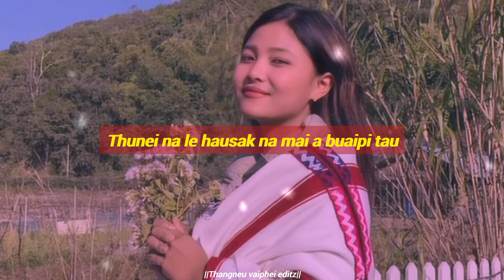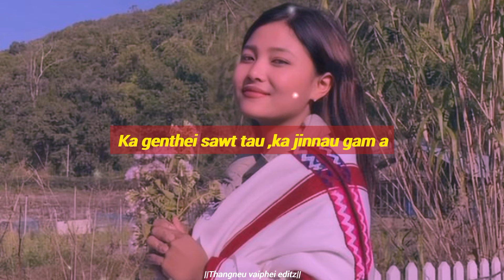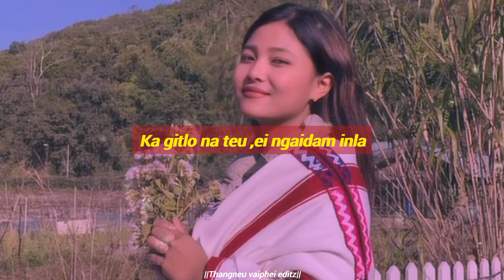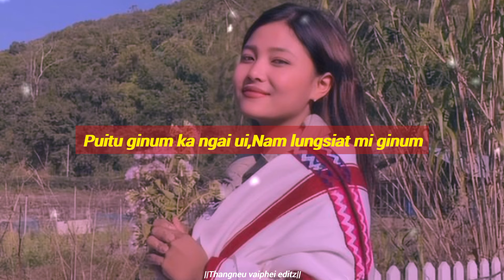Puitu ginum - Rex paubawi vaiphei || vaiphei Song ❤️🎶🎧,LYRICS VIDEO